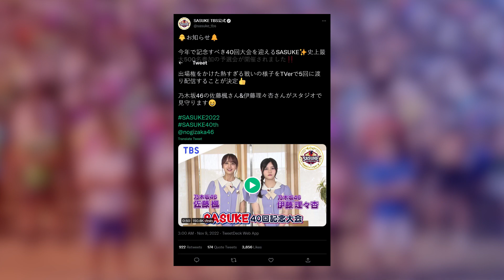SASUKE 40 TRIALS ARE HAPPENING! (Air Date, Format, How To Watch) | The SASUKE Nerds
The SASUKE Nerds discuss news about the SASUKE 40 Trials.

NO SPOILERS IN THE COMMENTS. YOU WILL BE BANNED FROM THE CHANNEL.
コメントでのネタバレは禁止です。チャンネルから追放されます。